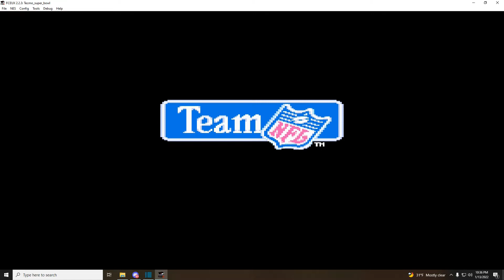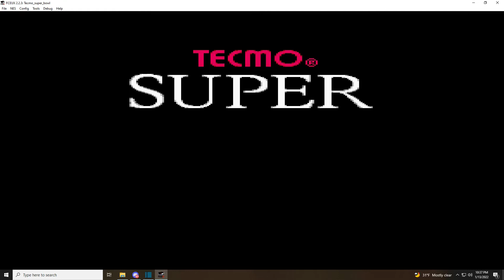The TSB Project - Introduction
Welcome to my TSB project video series! Basically, I will be playing through the game with all 28 NFL teams. The only rules are 1: no substitutions that aren't forced due to injury. and 2: no changes to the playbook are allowed.

This should make it tough to win with the bad teams and therefore more interesting. I'll do play by play highlights of each game and at the end of each season I'll be doing a final breakdown of how I performed with each team.

I'm going to rank all the teams into 3 tiers and attempt to find out which teams the computer has the most success with. The Bills and Giants met in the super bowl in real life with these rosters so that is my logical starting point for my expectations. I can't wait to see how it turns out!